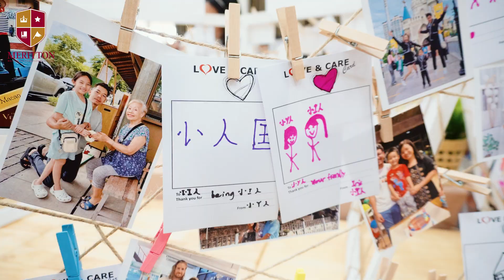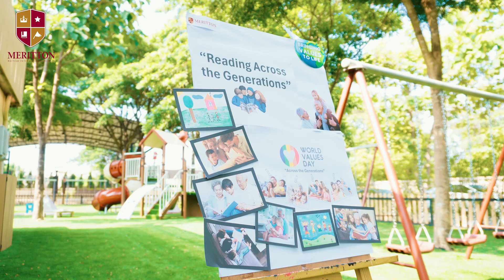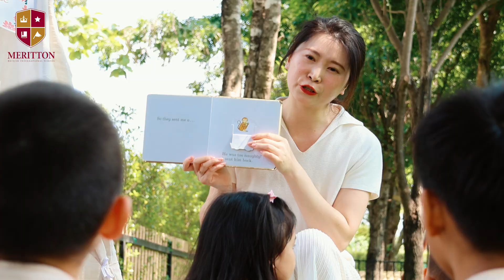World Values Day 2024 | Meritton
World Values Day at Meritton

On Friday, 11th October, we were honoured to welcome Meritton families to a special event that provided a valuable opportunity to put our shared values into practice.

This event reminded us that living by our values is not something confined to a single day, but an ongoing journey towards making our world a better place. We hope to continue promoting and nurturing these values within our school community throughout the year. A big thank you to everyone who participated and contributed to this meaningful celebration, and for helping inspire our children and community with these important values.